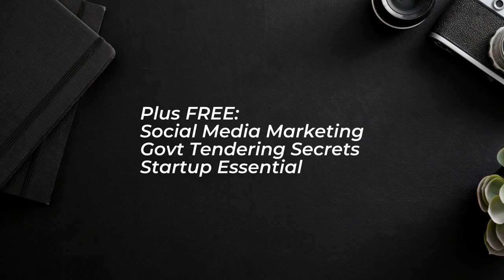Registering A Company In Botswana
Video from Machete